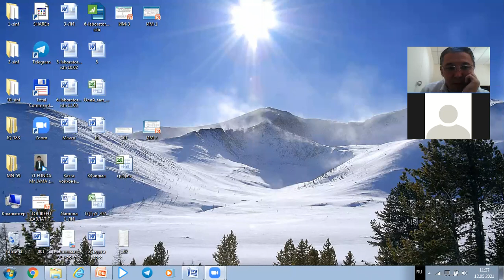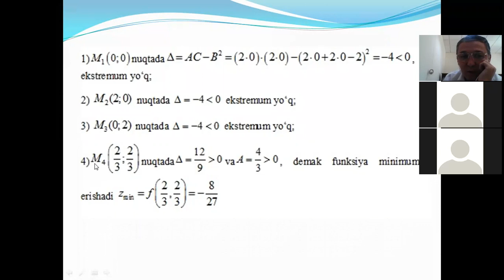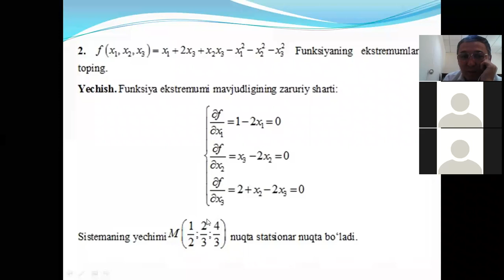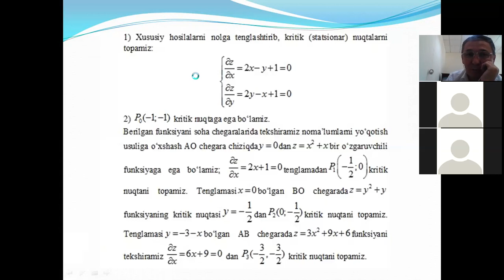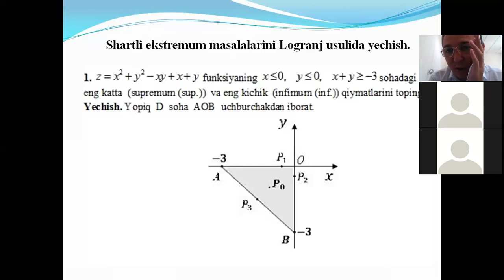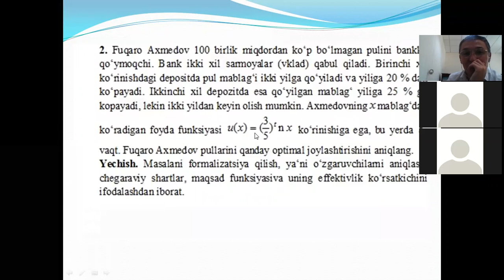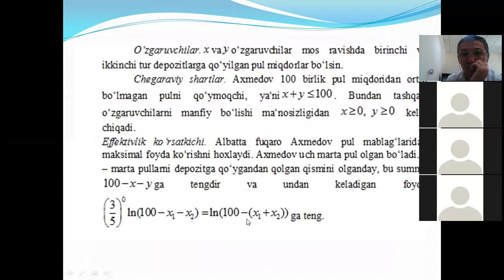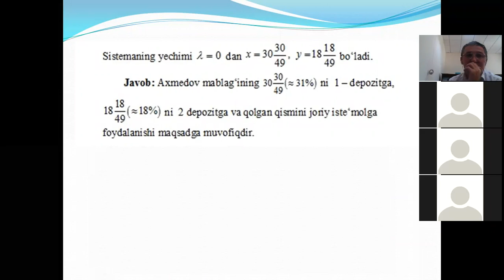Eshqobilov Iqtisodiy matematika MN-61 (3)